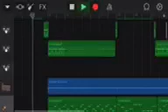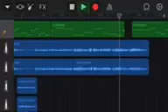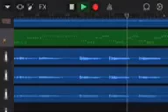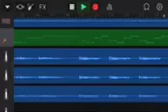Puppet (The Clinger Sisters Cover 2020)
Miguel Vasquez-Drum Programming, Electric Guitar, Bass Guitar, Piano, Keyboard, Background Vocals, Vocals